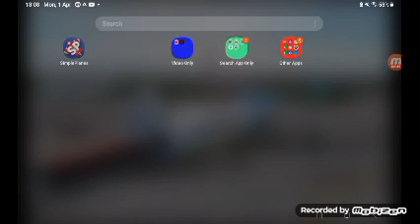chicken gun memes